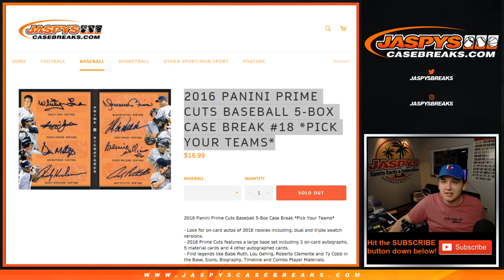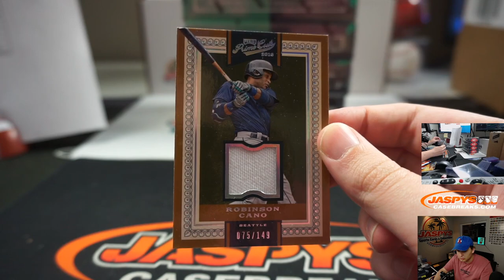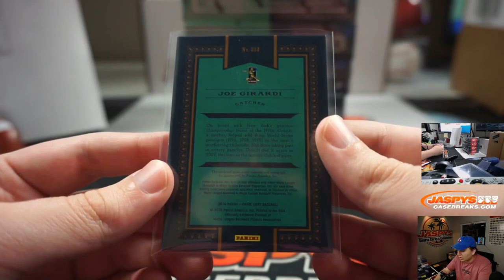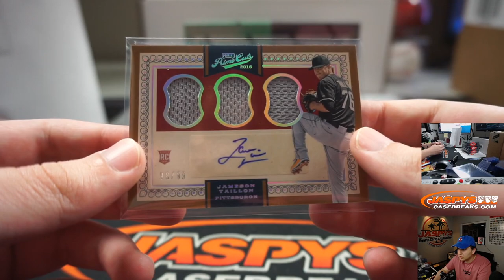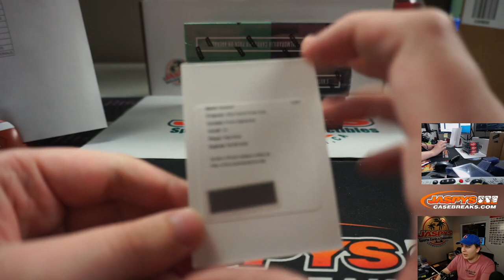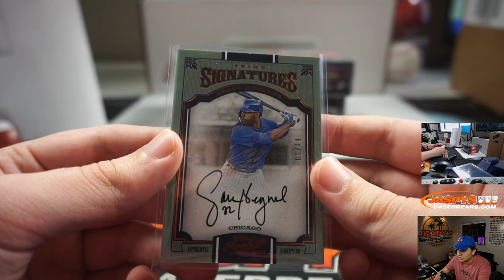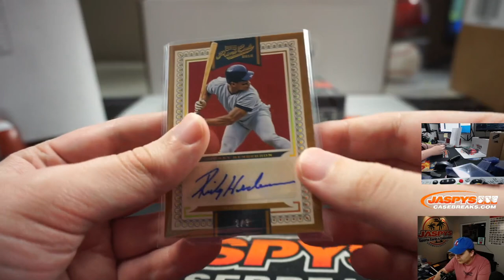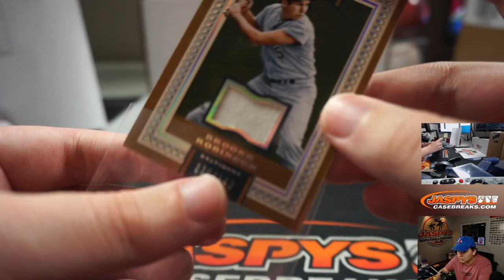4/17 - 2016 Panini Prime Cuts Baseball 5-Box Case Break #18 PYT